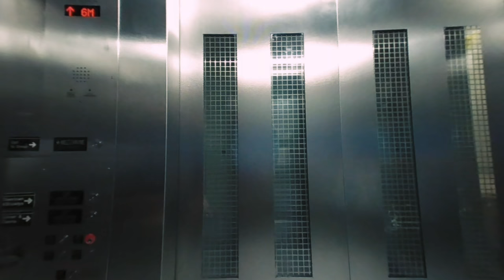[VR180 3D] NYC July 4th Fireworks